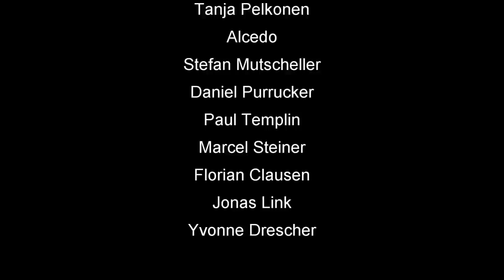Skatinsel & Euroskat Rocket 2019: Daniel spielt einfach mal so mit, weil morgen Weihnachten ist!